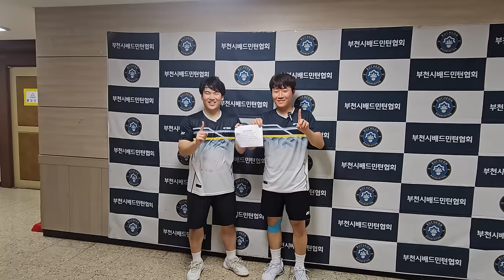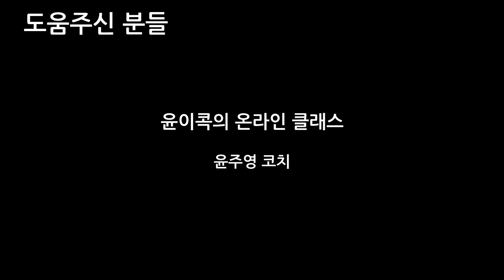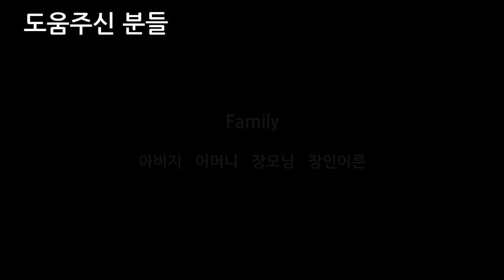[부천 판타지아 브이로그] 슬램덩크 엔딩은 싫어